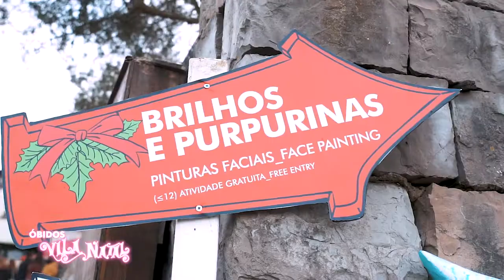Brincadeiras no Óbidos Vila Natal 2018!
Óbidos Vila Natal
30 de novembro 2018 • 6 janeiro 2019
informações: obidosvilanatal.pt